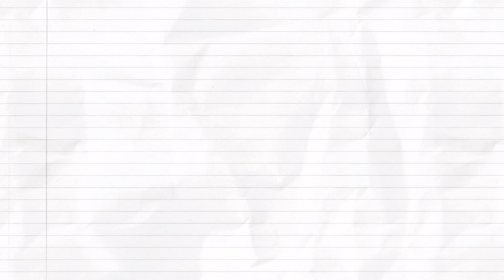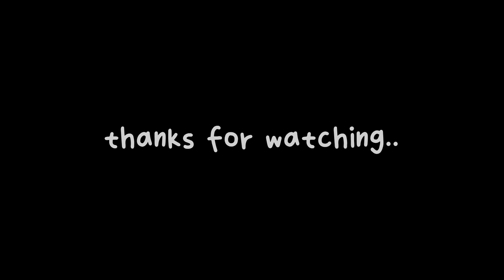beware of this glitch in royale high…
Hi guys! JUST TO CLARIFY, THIS IS A JOKE!! ( happy late April fools day :D )